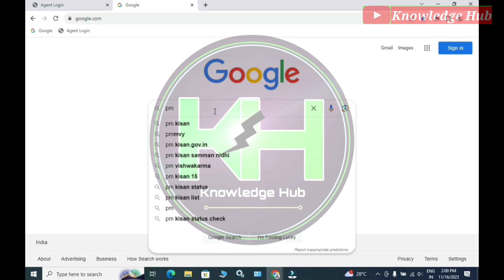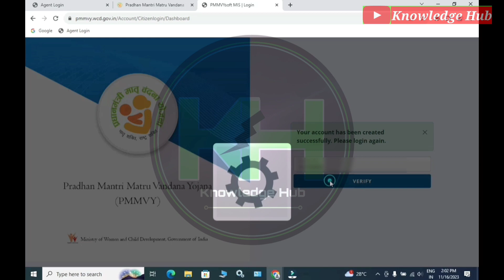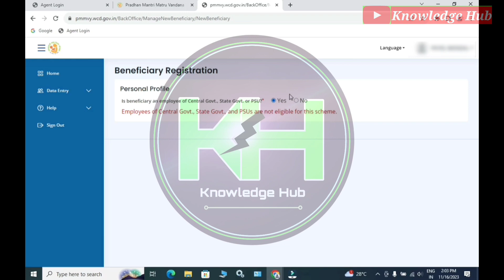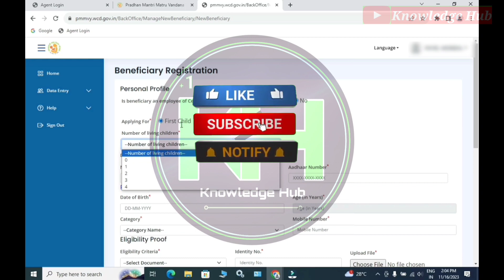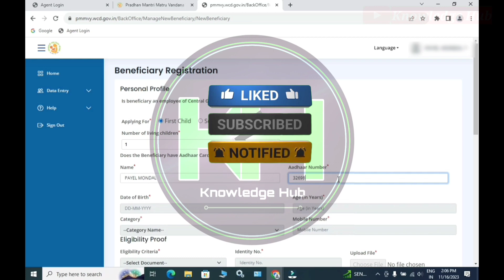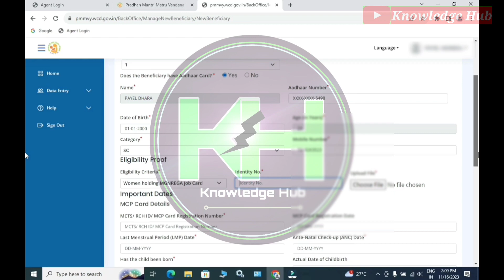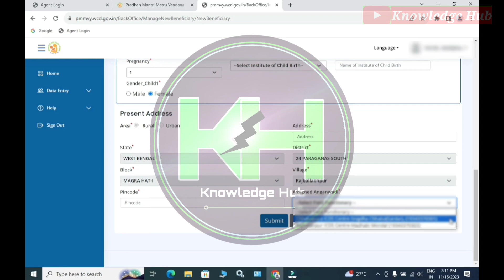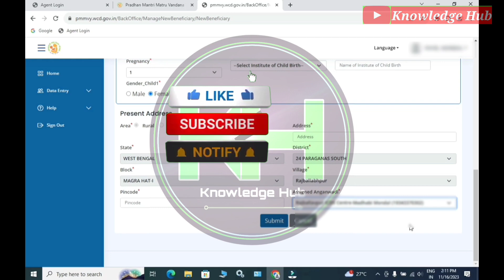PMMVY।Online Apply 2023|Prodhan Mantri Matru Vandana Yojona Apply Online |How To Apply PMMVY 2023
"Welcome to our Knowledge Hub! 🌟 Explore the ins and outs of Pradhan Mantri Matru Vandana Yojana – your go-to source for information on this incredible initiative. Join us on a journey of empowerment, as we break down the benefits, eligibility, and application process in a friendly and informative way. Let's navigate the world of maternity support together! 👶💖

Pm Matru Vandana Yojana Online Form Kaise Bhare | Pradhan Mantri Matru Vandana Yojana Online Apply

Pm Matru Vandana Yojana Online Form Kaise Bhare

pmmvy,
pmmvy online registration,
pmmvy form kaise bhare,
pmmvy online registration kaise kare,
pmmvy status check,
pmmvy online registration telugu,
pmmvy ka paisa kaise check kare,
pmmvy login id and password kaise banaye,
pmmvy form fill up bengali,
pmmvy app,
pmmvy anganwadi form kaise bhare,
pmmvy apply online registration,
pmmvy app kaise use kare,
pmmvy app me login kaise kare,
pmmvy anganwadi login,
pmmvy assamese,
pmmvy app login kaise kare,
pmmvy asha login,
pmmvy aadhaar authentication failed,
anc date in pmmvy,
anganwadi
about pmmvy scheme,
application for registration under pmmvy,
asha pmmvy,
about pmmvy scheme in telugu,
anc date in pmmvy malayalam,
apbs pmmvy full form,
pmmvy beneficiary registration,
pmmvy beneficiary status check,
pmmvy beneficiary list,
pmmvy benefits in hindi,
pmmvy beneficiary registration malayalam,
pmmvy benefits,
pmmvy balance kaise check kare,
pmmvy bangla,
pmmvy bihar online apply,
pmmvy beneficiary registration problem,
bibhu ranjan bharali pmmvy,
beneficiary registration form under pmmvy,
bt pmmvy,
bv pmmvy,
how to register beneficiary in pmmvy online,
how to add bank details in pmmvy,
pmay search beneficiary,
pmmvy 2.0 form kaise bhare
pmmvy cas.nic.in login,
pmmvy complaint helpline number,
pmmvy check status,
pmmvy c form filling malayalam,
pmmvy citizen login not available,
pmmvy citizen registration,
pmmvy cash withdrawal,
citizen login in pmmvy,
csc pmjay,
closure of application in pmmvy,
how to check pmmvy payment status,
how to check pmmvy beneficiary status,
how to create pmmvy login,
how to create user id in pmmvy,
how to check pmmvy status online,
how to check pmmvy registration status,
how to claim pmmvy online,
pmmvy details in hindi,
pmmvy documents required,
pmmvy download,
pmmvy details in tamil,
pmmvy data entry form,
pmmvy details in telugu,
pmmvy data entry,
pmmvy details,
pmmvy details in malayalam,
pmmvy dbt status,
documents required for pmmvy registration,
how to download pmmvy app,
how to do pmay registration,
how to do pmmvy,
how to delete pmmvy form,
how to download pmmvy form in punjabi,
how to delete pmjay account,
antenatal checkup date in pmmvy,
pmmvy eligibility,
pmmvy email or password not found problem,
pmmvy eligibility criteria,
pmmvy explained,
pmmvy english,
pmmvy edit kaise kare,
pmmvy error,
pmmvy entry,
pmmvy edit,
email or password not found pmmvy,
eligibility for pmmvy,
ecs pmmvy,
ecs pmmvy scheme,
ecs pmmvy 2023,
how to edit pmmvy application form,
how to enroll in pmmvy,
how to enter pmmvy form,
how to edit pmmvy form in mobile,
how to entry pmmvy,
pmmvy form filling malayalam,
pmmvy form fill up,
pmmvy form offline kaise bhare,
pmmvy form 1 registration and submission of claims,
pmmvy first baby registration,
pmmvy full form,
pmmvy form fill up hindi,
pmmvy form status kaise check kare,
full form of pmmvy,
how to apply for pmmvy online,
how to fill pmmvy application form,
how to register for pmmvy online,
how to apply for pmmvy scheme in telugu,
how to get 5000 from pmmvy,
how to apply for pmmvy online in kannada,
how to register for pmmvy,
how to apply for pmmvy online tamil,
user id for pmmvy,
pmmvy

Prodhan Mantri Mantri Vandana Yojona Apply Online
PMMVY Online Apply 2023
How To Apply Prodhan Mantri Matri Vandana Yojona
Prodhan Mantri Matri Vandana Yojona Apply Online 2023